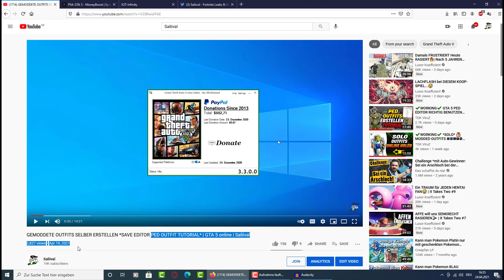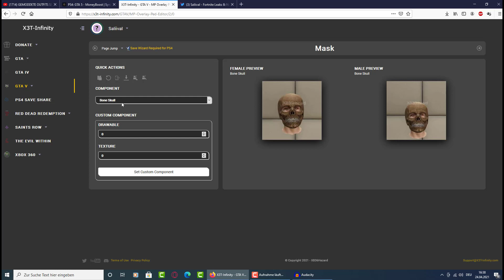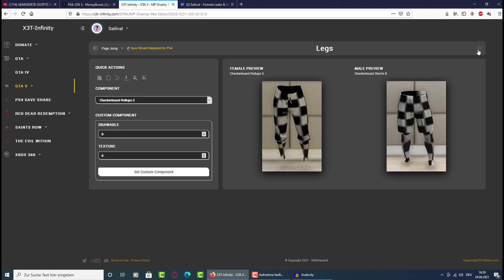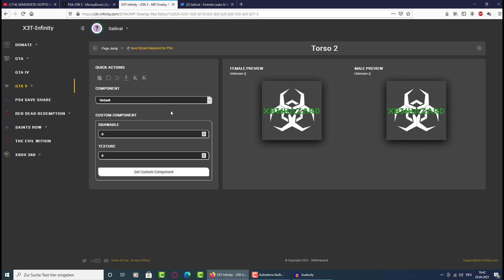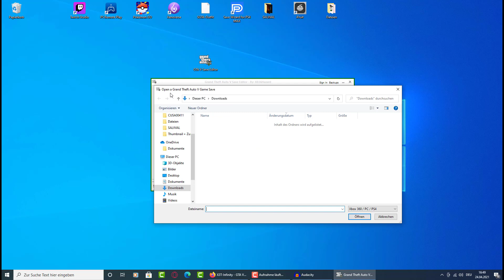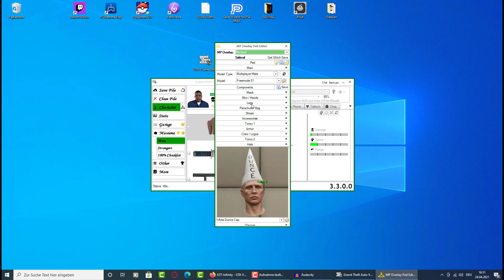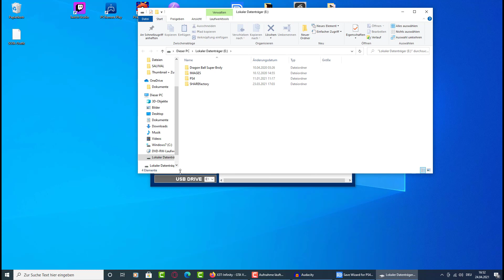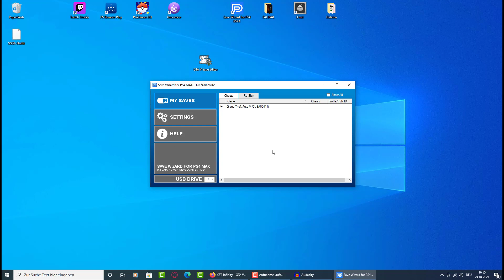EASY GEMODDETE OUTFITS SELBER ERSTELLEN | NEUE EINFACHERE VARIANTE *MPO PED EDITOR* | GTA 5 Online